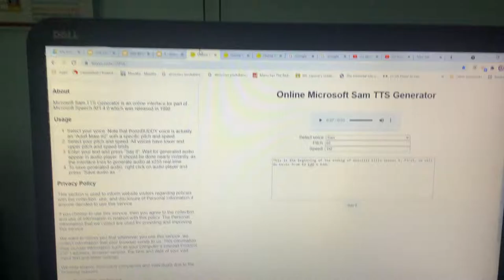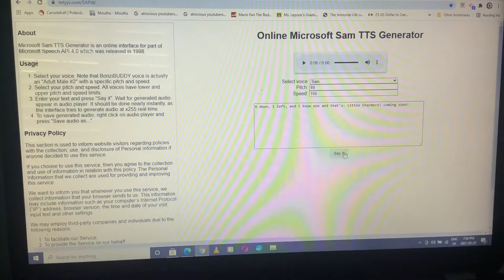Godzilla Kills #8: Kevin (Ed Edd n Eddy)